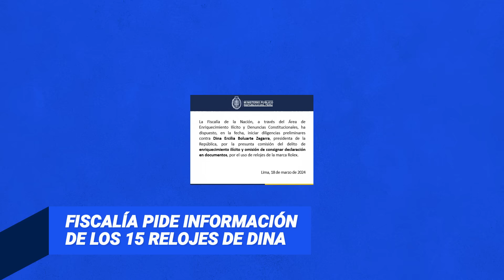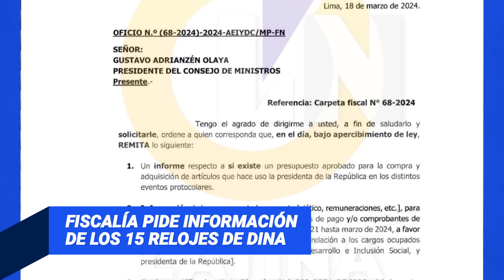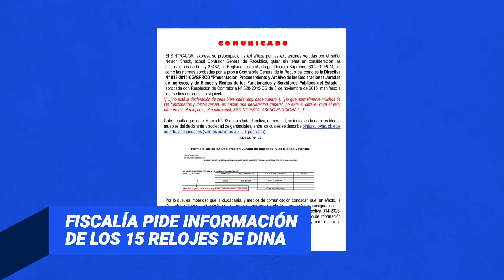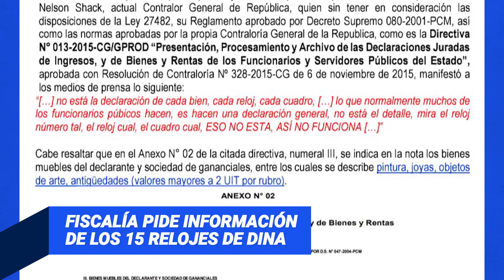FISCALÍA PIDE INFORMACIÓN DE LOS 15 RELOJES DE DINA BOLUARTE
¿Cómo hizo la presidenta para incrementar su patrimonio en solo dos años? El premier critica a la fiscalía por investigar tan rápido a la gobernante, y el contralor Shack hizo un papelón y tuvo que rectificar su declaración sobre los Rolex de Dina.